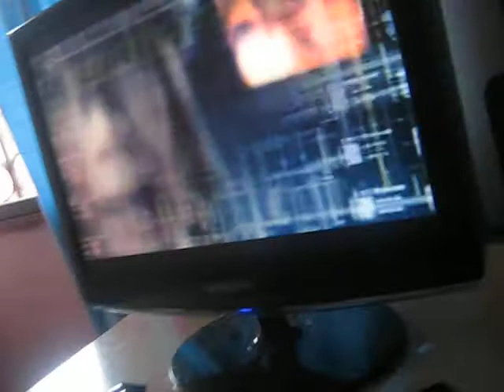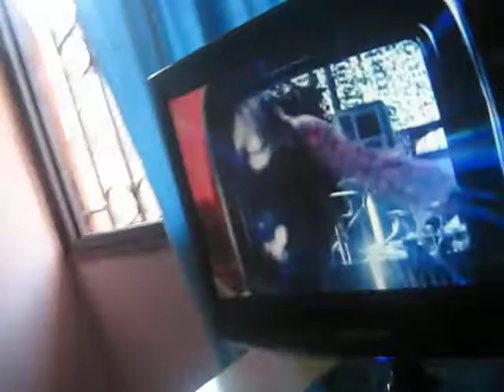Cantando cubic l rock *00*~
ese aoi u u(??) xD, esa doki u u xDD!!